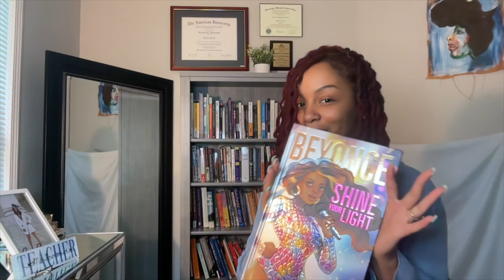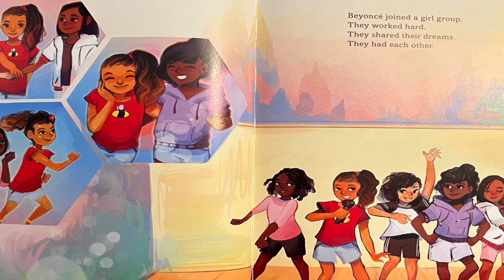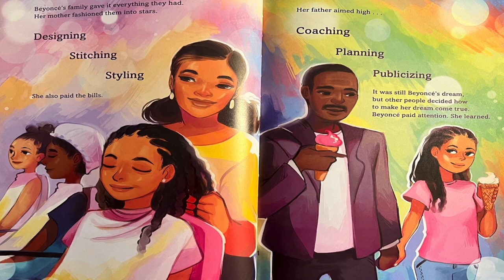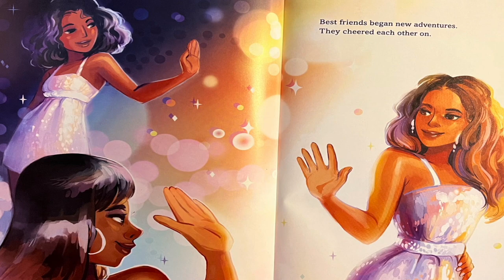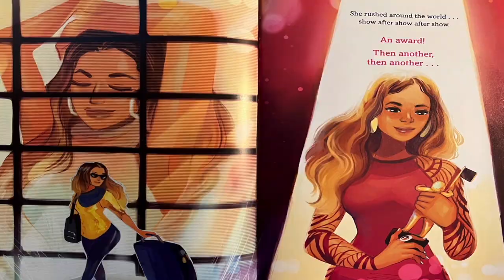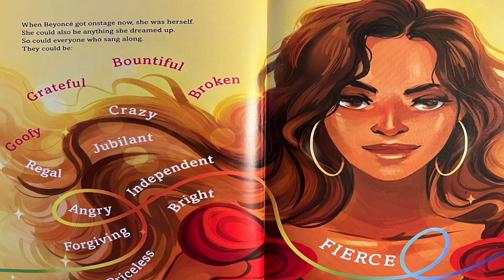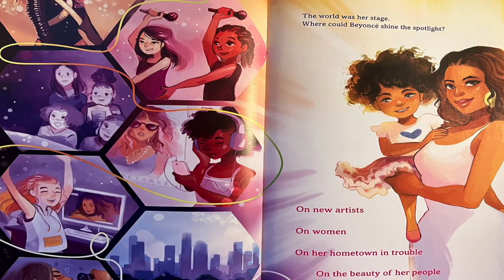"Beyonce Shine Your Light" by Sara Warren and Geneva Bowers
Written by Sara Warren and Geneva Bowers

"Beyonce Shine Your Light" by Sarah Warren and Geneva Bowers is being read aloud by Aundrea Townsend, a former teacher. Ms. Aundrea's read alouds allow children to hear fluent reading, experience metacognition, and discover a love for reading. =)

Please support the author by purchasing a book!